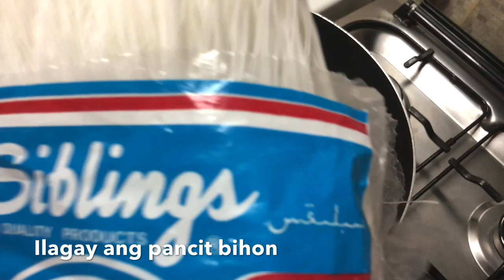WHITE NOODLES RECIPE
Simpleng luto ng pansit bihon